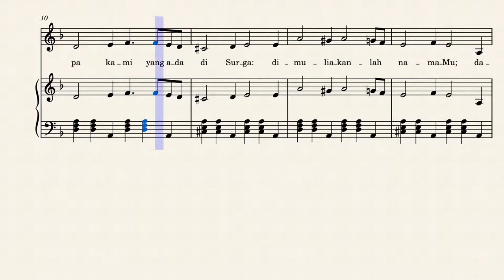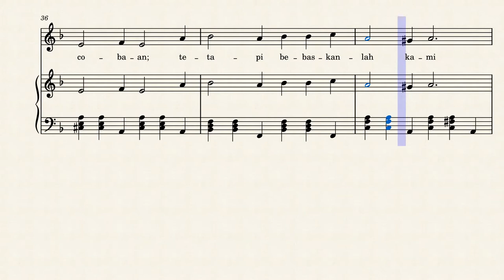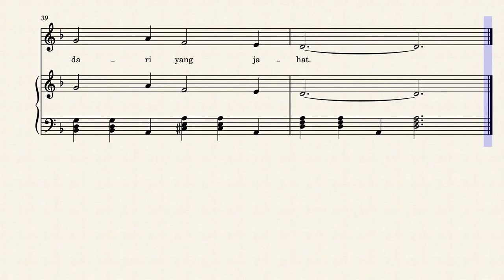Bapa Kami by Gabriel Marcellinus Natanael